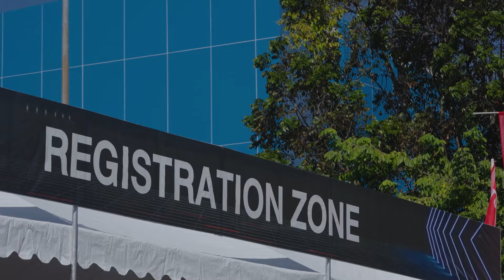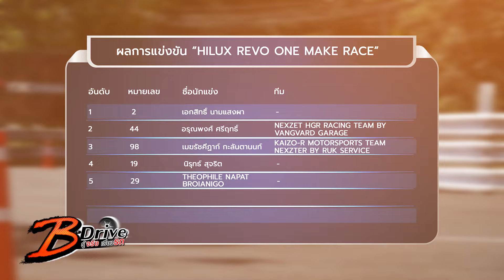TOYOTA GAZOO RACING สนาม 4 : B-Drive รู้จริงเรื่องรถ (ช่วงที่2) 17/12/2023